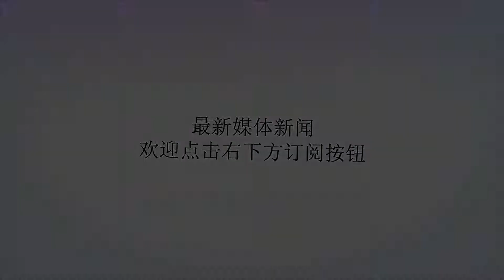皇马新7号呼之欲出，再造前场三叉戟，欧冠四连冠不是梦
谢谢！提起足坛7号这个数字，有太多响亮的名字与这个号码并肩战斗，有恬静优雅的7号贝贝托，有冷静团结的7号德尚，有风姿绰韵的7号贝克汉姆，更有华丽高贵的7号C罗，这是一个伟大的数字，更是一个充满希望的数字。在皇马，过去的7号都取得了无数成就，劳尔与C罗都在身披皇马7号的时间里荣誉满载，而如今C罗离开皇马留下的7号球衣也有了新的主人。马里亚诺宣布回归皇马之后第一时间就选择了的7号球衣。上个赛季在里昂，马里亚诺表现的非常出色，他与费基尔、德佩组成的前场三叉戟所向披靡。一年以前离开皇马的马里亚诺还是卡斯蒂亚的一名小妖，尽管在青年队进球无数，但是一线队始终没有他的位置。如今回到皇马，C罗的离去和更擅长使用年轻人的洛佩特吉让马里亚诺看到了曙光，所以身披7号战袍的他新赛季会更加值得期待。2013年贝尔加盟皇马之后，BBC组合就宣告成型。三个人在前场的串联和进球也让皇马达到了队史最巅峰的时期，随着C罗的离去，BBC也宣告解体，为了寻找C罗的接班人，皇马早早就敲定了巴西天才维尼修斯，但是小将的经验和能力不足以接班C罗。马里亚诺的加盟，如果说初期就让他达到C罗的高度是不太现实的，不过马里亚诺的球风并不华丽但却很实用，抢点、突破、拿球和射门，多米尼加人都不在话下，而本泽马与贝尔的实力无需多言，皇马新赛季重新塑造的三叉戟组合已初见雏形。过去五年四夺欧冠的皇马是不折不扣的王者之师，两大功勋齐达内和C罗在夺冠的道路上贡献出了不可忽视的力量。本赛季欧冠的分组刚刚结束，卫冕冠军皇马却并不被看好，核心离去，球队动荡，皇马本没有理由成为欧冠夺冠热门。但是欧洲赛场夺冠有三种成分，运气实力底蕴，皇马的欧冠基因和底蕴使他们可以傲视群雄的重要原因，一旦回归后的马里亚诺与贝尔本泽马擦出火花，那么称霸欧洲的皇马将再一次统治足坛。选择了象征荣誉的7号球衣，就意味着要担起进球的重任，马里亚诺有这样的能力能帮助皇马完成过渡，与球队度过磨合期后，马里亚诺一旦适应，那新赛季的皇马仍然强大。